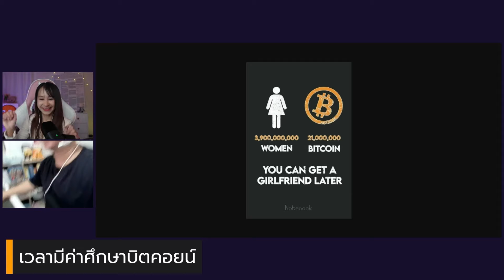Bitcoin newbie talk (special) บิตคอยน์ กับ ความรัก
ในโอกาสที่วาเลนไทน์กำลังจะมาถึงนี้
 ทางทีมงาน Rightshift ก็อยากจะหยิบยกโอกาสนี้มา
เป็นช่วงเวลาพิเศษที่จะส่งคำอวยพรไปถึงทุกๆ คนที่มีความรักต่อบิตคอยน์เหมือนกัน

สั่งหนังสือ Inventing Bitcoin พร้อมลายเซ็น อ.พิริยะ Exclusive มีจำนวนจำกัด!! และเหลือจำนวนไม่เยอะแล้ว ได้ที่เว็บไซต์

อ่านบทความดี ๆ เกี่ยวกับ Bitcoin จากนักเขียนระดับคุณภาพ ได้ที่นี่:

สนับสนุนรายการด้วย Bitcoin Lightning ผ่าน LNURL